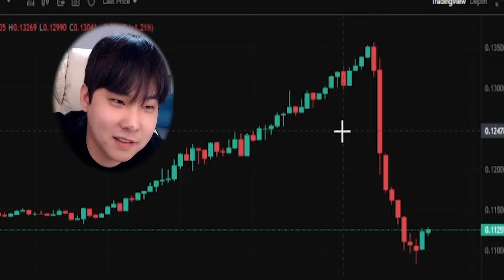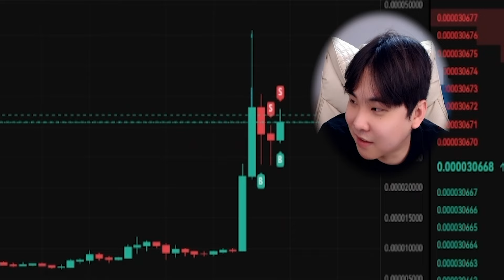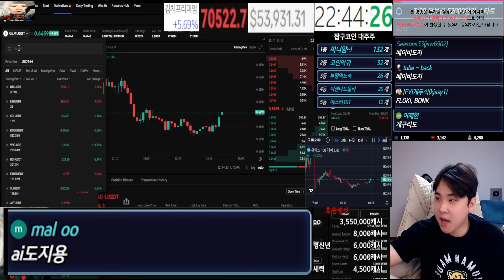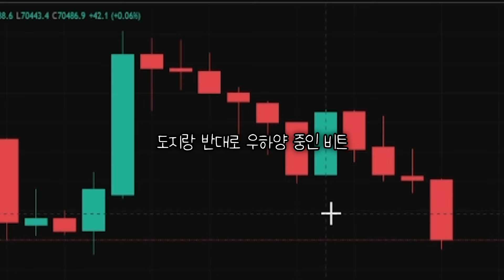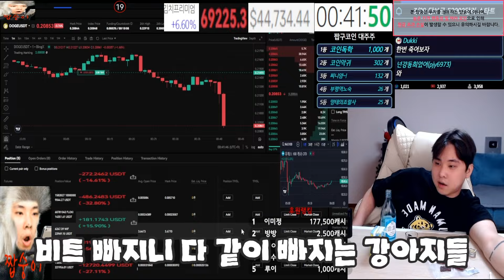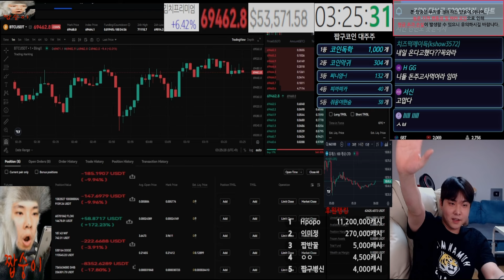밈코인이 대세? 강아지 5도류로 인생역전 갑니다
*아래 링크로 가입시모든 거래소 수수료 최고 혜택 적용중 *
▶빙엑스 레퍼럴 (평생 수수료 페이백45프로 업계 최대 최초!)
레퍼럴 코드 : zzap9
*매일 새벽 12시이전에 거래한 수수료 2시에 개인지갑으로 자동 페이백*

▶OKX 레퍼럴 (평생 수수료 할인30%)

▶거래소 대회
빙엑스 : 추후 업데이트 예정
바이비트 : 추후 업데이트 예정
비트겟 : 추후 업데이트 예정

*짭구 레퍼럴 가입하신분만 참가가능*
*개인대회 링크 들어가셔서 참가신청 필수*